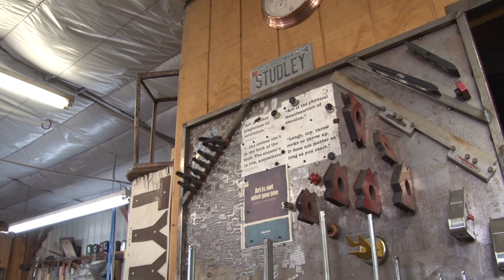Metal Sculpture Artist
Kevin Caron of Phoenix Arizona talks about his passion for metal sculpting.